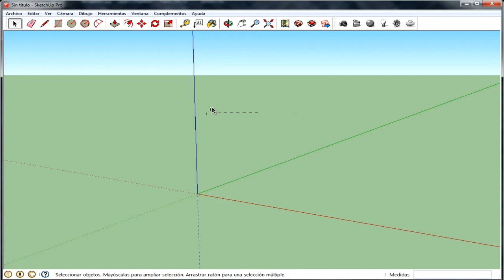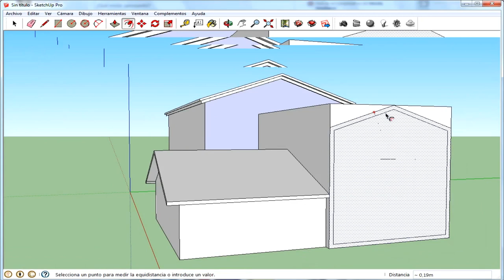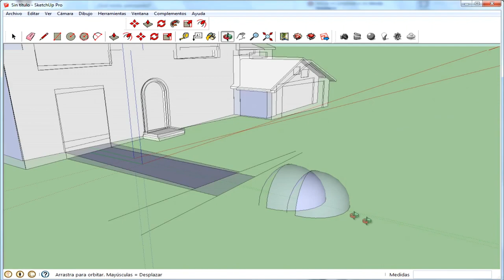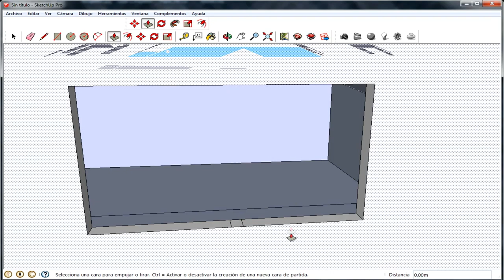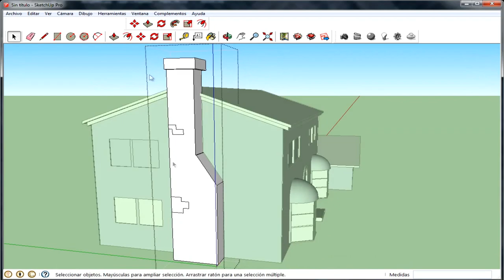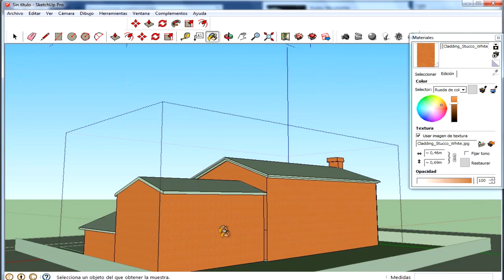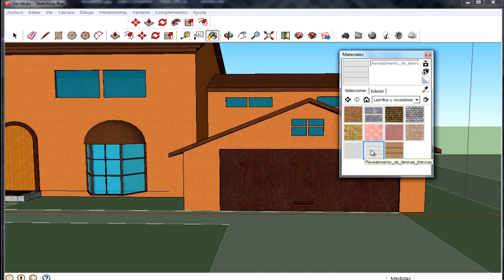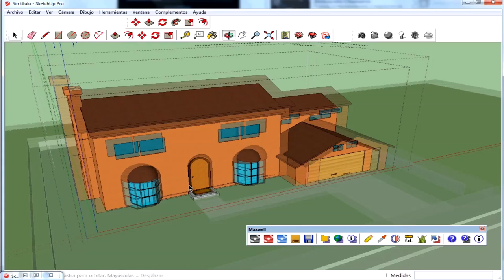TUTORIAL SKETCHUP- CASA DE LOS SIMPSON descargar